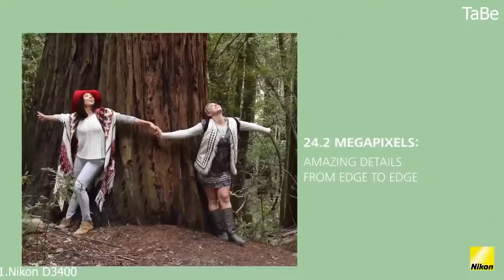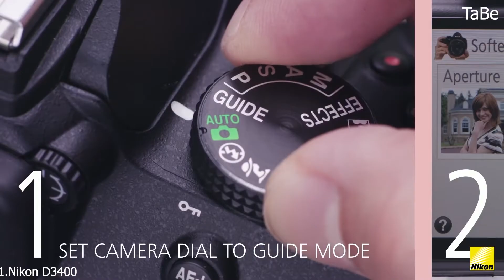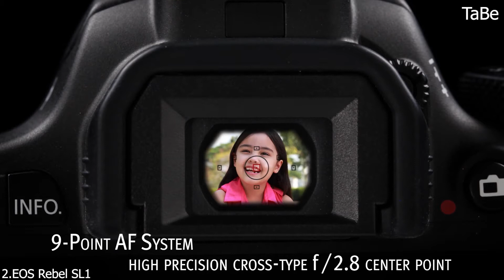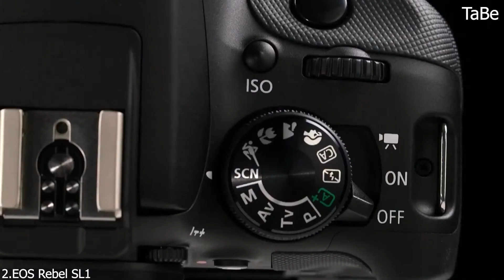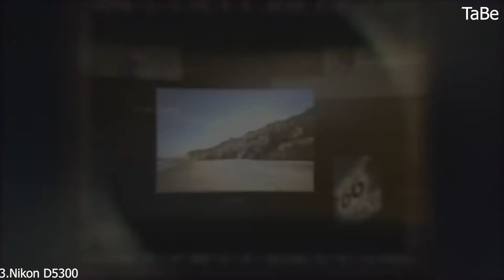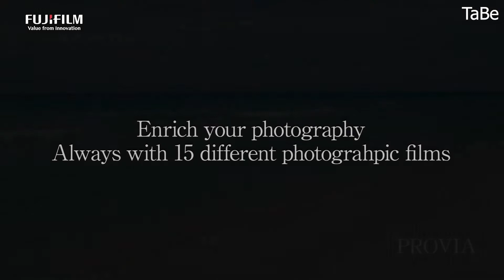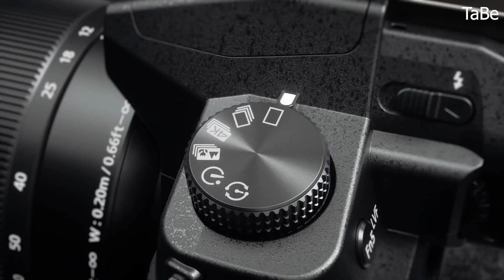The 5 Best Cameras in 2021 Buy Amazon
1.Nikon D3400 $496
2.EOS Rebel SL1 $699
3.Nikon D5300 $690
4.Fujifilm X-T20 $999
5.PANASONIC LUMIX G85 $697

Welcome to the TabeTV Administrator. The channel is designed to make it easier for visitors/costumers to choose and buy gadgets.